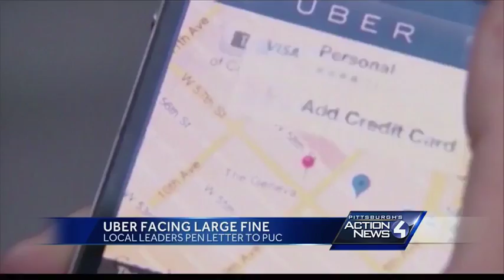Wolf, Fitzgerald, Peduto ask PUC to reconsider multi-million dollar Uber fine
Gov.Tom Wolf, Allegheny County Executive Rich Fitzgerald and Mayor William Peduto issued a letter Tuesday to members of the Public Utility Commission asking them to reconsider an $11.3 million fine against the ride-sharing firm Uber.